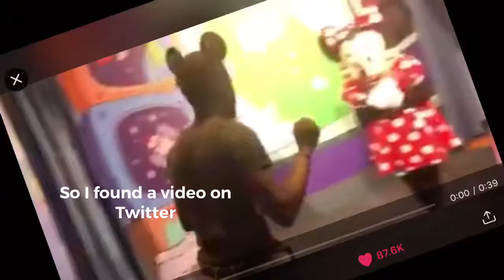Curb Your Disney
The original video is on @NairobySandoval  twitter ;-;